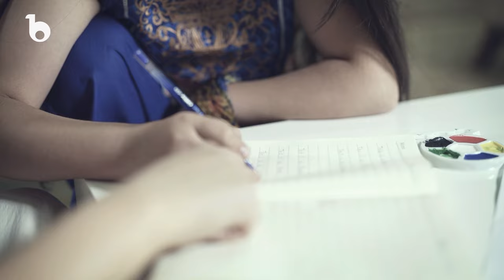Ustad Mahwash - Ah Lalo | Aa Lalo Ai Kodak Afghan Lalo | استاد مهوش - آه للو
Ustad Mahwash - Aa Lalo Ai Kodak Afghan Lalo
استاد مهوش - آه للو ای کودک افغان للو

Singer:Ustad Mahwash
Music director Director: Qais Ulfat
Vocal recording:Hashmat Ahmed
@fuzion Studios